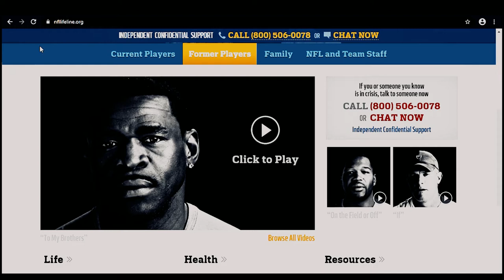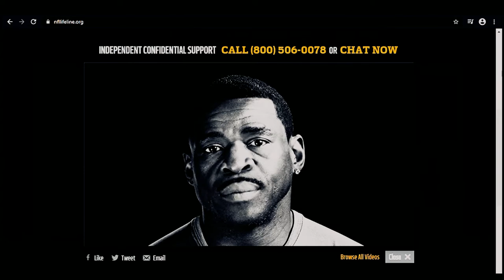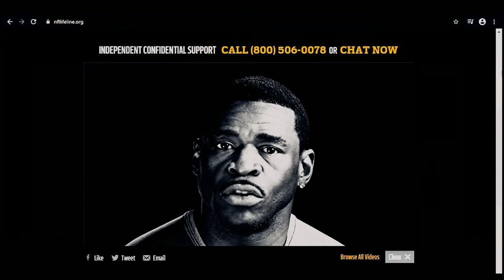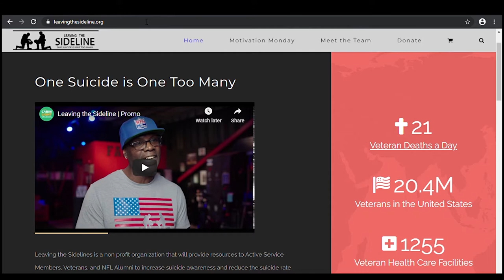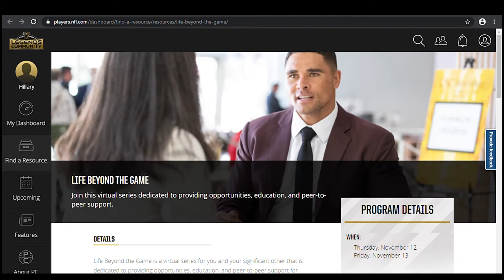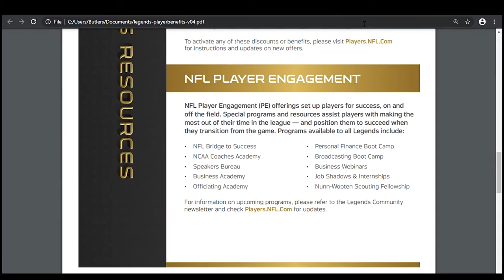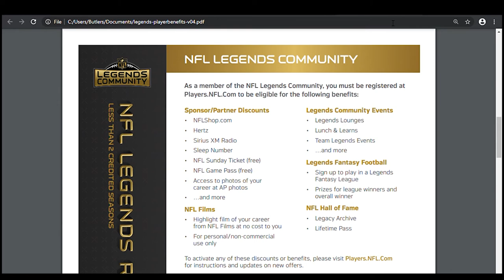FOOTBALL FRIDAY w/Hillary Butler (NFL Resource's & Helpline)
Message from Michael Irvin (3xSB & 5x Pro Bowler)
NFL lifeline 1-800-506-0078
Resources for NFL Players (Financial, Education & Player Engagement)